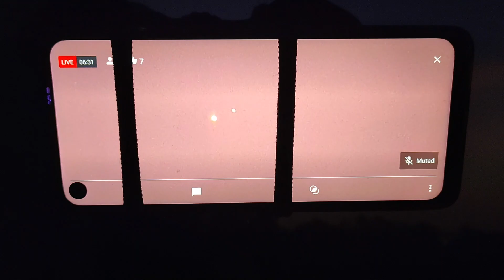Jupiter and Saturn Conjunction From Indian Institute of Astrophysics, Bangalore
Hii Friends,
This is the video of Jupiter and Saturn conjunction from the Indian Institute of Astrophysics, Bangalore. A conjunction is an astronomical event when two or more objects come closer (as seen from Earth).